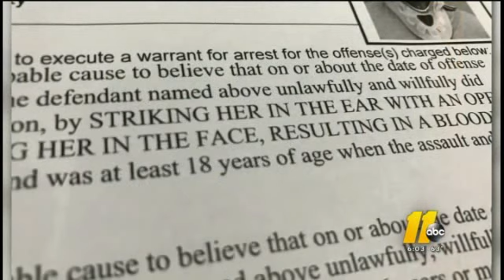Can Can Diaries Trailer 2015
In the Heart of the Moulin Rouge behind the scenes look into the avant-garde, burlesque and decadent world of the Moulin Rouge in Paris, the magical mixture of erotic dance and vaudeville acts that has entered its 125th year. Can Can Diaries commercial is after the news report.